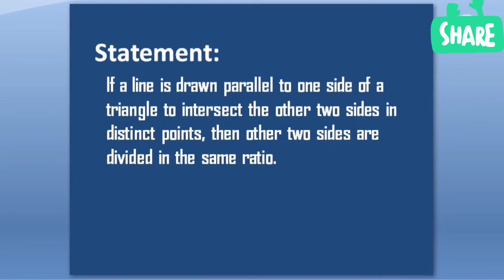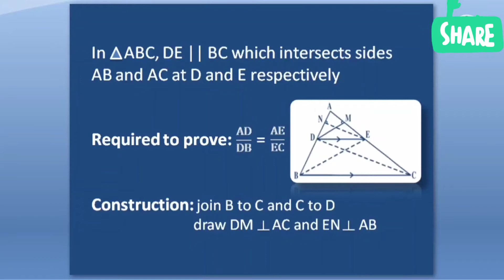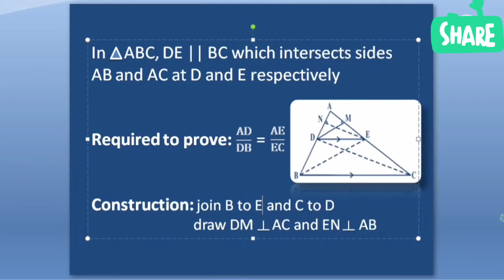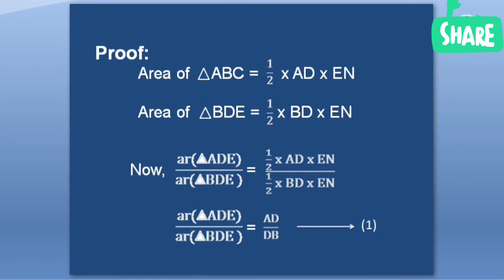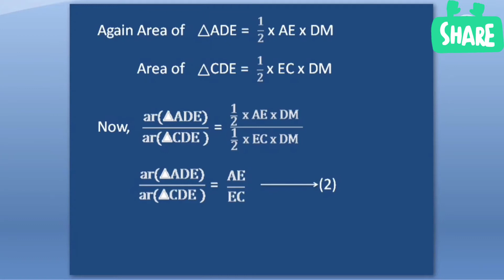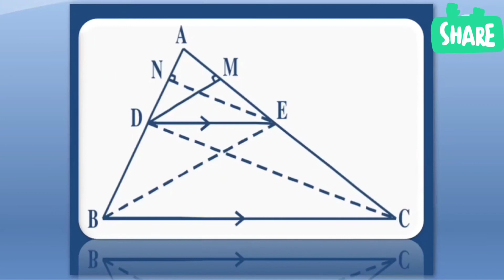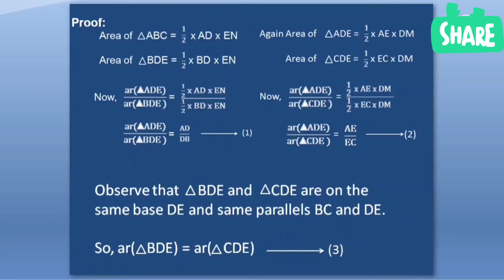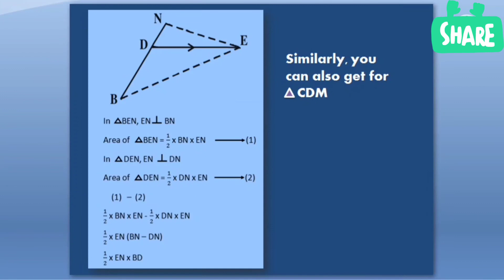BPT | Basic Proportionality Theorem for class 10 | In Telugu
In this video I have clearly explained the basic proportionality theorem for 10th class in telugu
Watch the video and learn the theorem